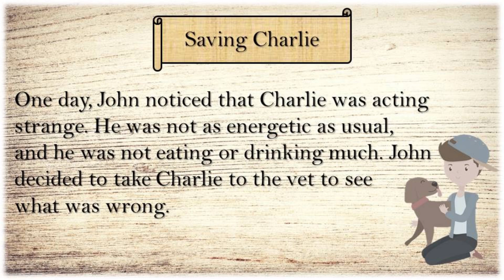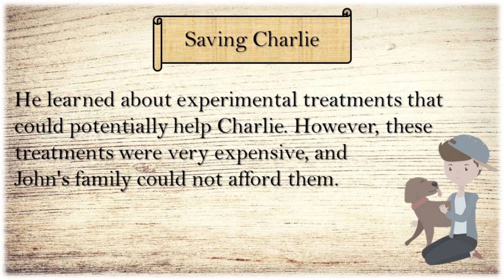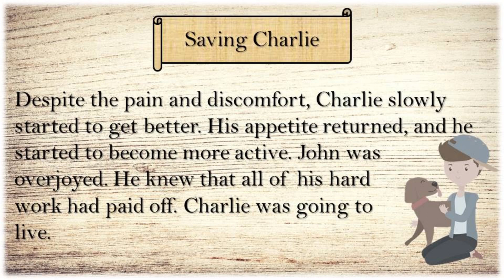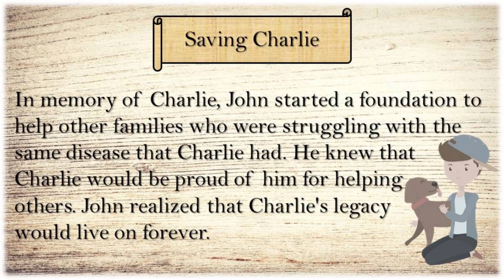English Listening Practice 📍 Short Story Level3 | Dream trip to Hawaii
Listening to stories is an effective way to practice your listening comprehension skills.

Steps to practice listening to English from short stories

STEP 1: CHOOSE A SHORT STORY
The first step is to choose a short story that interests you.
Once you've selected a story, listen to it several times to get familiar with the characters, plot, and language used. If you're having trouble understanding certain parts, don't worry. You can use subtitles to help you out.

STEP 2: LISTEN TO THE STORY WITH A PURPOSE
The next step is to listen to the story with a purpose. This means actively listening for specific things like new vocabulary words, expressions, or accents.

Try to focus on how words are pronounced and how they're used in context. You can also pause the audio and repeat sentences or phrases out loud to improve your pronunciation and fluency.

STEP 3: TAKE NOTES AND SUMMARIZE
After listening to the story, take notes on the main events and characters. This will help you improve your memory and retention skills.

You can also try to summarize the story in your own words. This will help you practice your writing skills and identify areas where you may need to improve.

STEP 4: DISCUSS THE STORY
Finally, discuss the story with others to practice your listening and speaking skills. You can talk about the characters, the plot, the themes, and any questions or doubts that you have.

I hope you found this video helpful. If you have any questions or comments, please leave them in the comments section below.